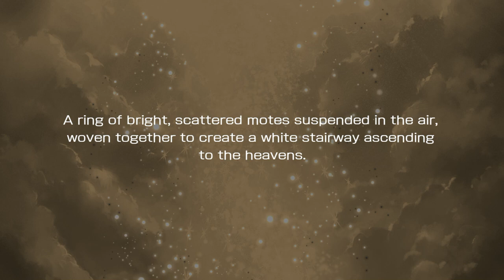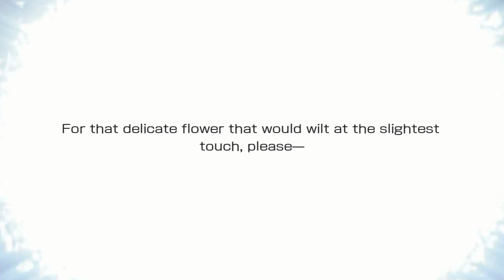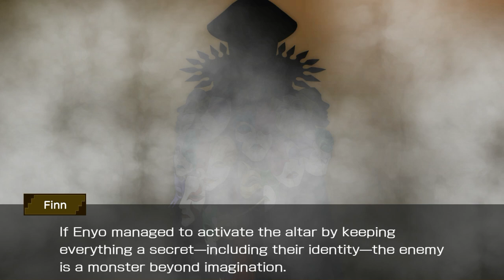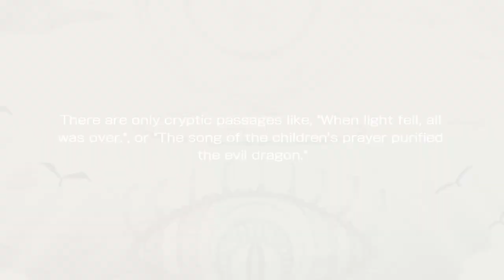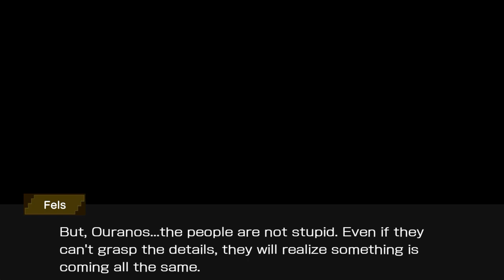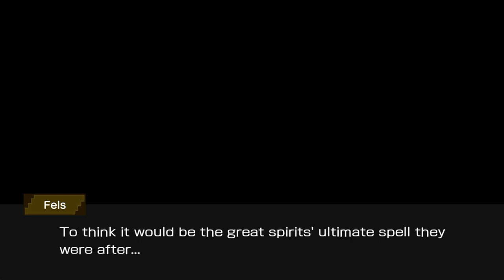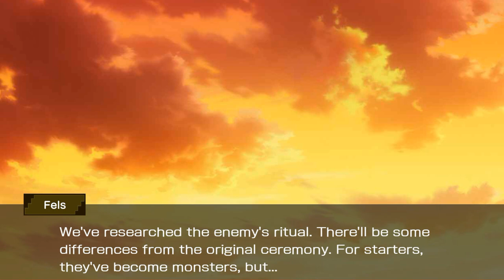Great Tale Part 1: Orgion Saga ~Prelude to the End~ [1/2] | DanMemo (JP)6th Anniversary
Echoing in the city is a poem that is spun to destroy the world.
It is the "Epic of Frenzy'' directed by the "City Destroyer".
A group of unnamed heroes aim for the demon shrine.
To protect everything.
To stop the poem of destruction.
To avenge the long-running "Frenzy".

ダンまち～メモリア・フレーゼ～ (ダンメモ)

Creator of DanMachi Franchise:
Fujino Ōmori